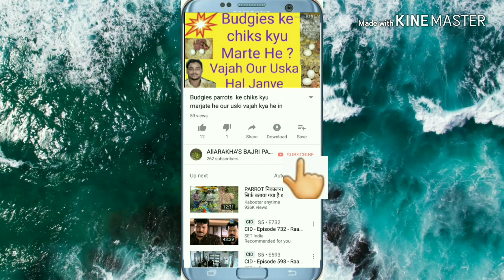Benefit and Helthy Soft food for Budgies parrots in Summer season.(Part-4)ALLARAKHA'S BAJRI PARROTS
Dosto is vidoe me mene budgies parrots ke liye garmi me konsa best softfood dena chahye.yani ke (kheera) jiske uperse ye vidoe mene banaya he.our ise kis tarah khilana he uske bare me bhi bataya he our kab khilana he uske bare me bhi bataya he. Aap log pura vidoe dekhye our apne birds ko helthy rakhye. Our dosto mery chenal ko subscrib kijiye our vidoe ko laike kijiye.  Thankus for whatching

Cover this vidoe:-

Best and Helthy soft food for budgies parrots in Summer season

Benefit soft food for budgies birds in summer season

Best Diet for budgies parrots in Summer season

Budgies parrots ke liye Garmi ka best soft food

Garmi me Budgies parrots ko konse soft food khilana chahye

Summer season me Budgies birds ko konsa Soft food dena chahye.

Budgies parrots ko Summer me Helthy  Rakhne ke liye ye vidoes zarur deken.